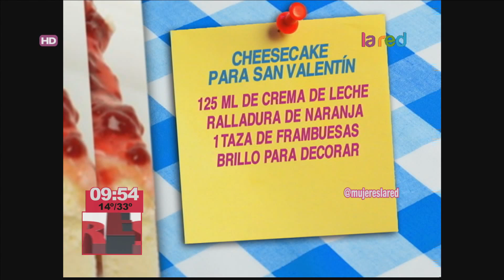Aprenda a cocinar un rico Cheesecake